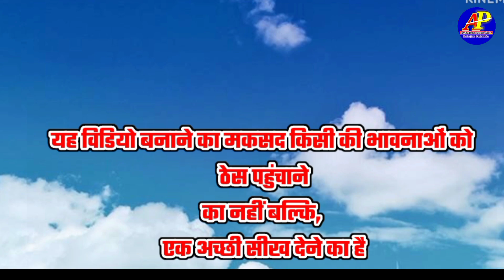saheb Ambedkar Nawab Satpal tanwar President of India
New parliament in India
old parliament in India
president of India
Dropadi murmu president of India
bsp suprimo Mayawati ji
baba saheb Ambedkar ji ki foto
naw sansad bhawan me Baba saheb Ambedkar ji ki foto nahi lagai gayi
RD UKD champion vlog📢
Rajeev Ambedkar